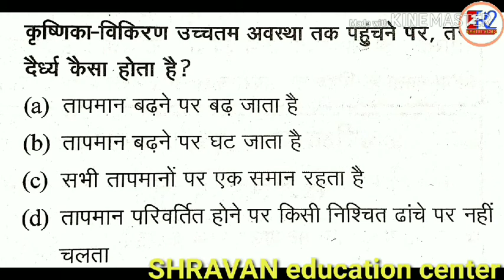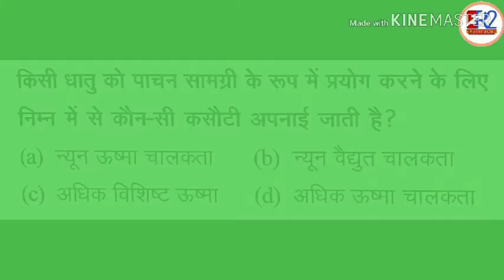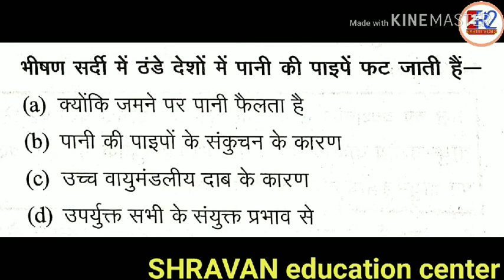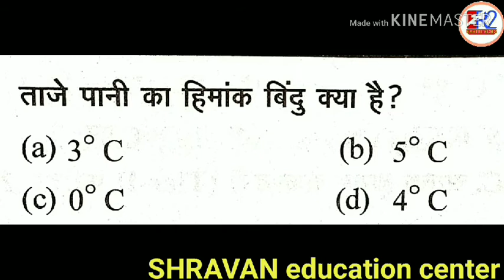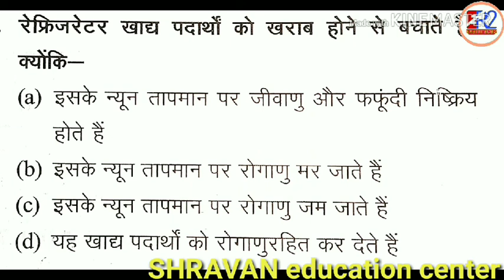RRB NTPC physics part -1 general science भौतिक विज्ञान भाग-1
Exam, examrace2 , examination,
general science,RRB NTPC physics, general science physics for SSC RRB NTPC group D, Google exam, physics part 1, general science physics part 1, physics part 1, Google physics part 1, सामान्य विज्ञान, सामान्य विज्ञान एक परिचय, सामान्य विज्ञान भौतिक विज्ञान भाग-1